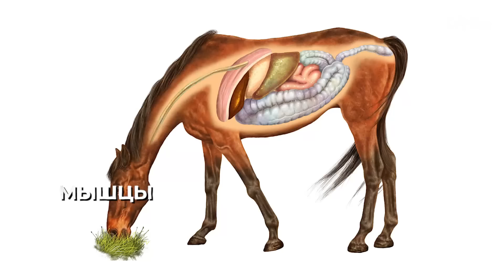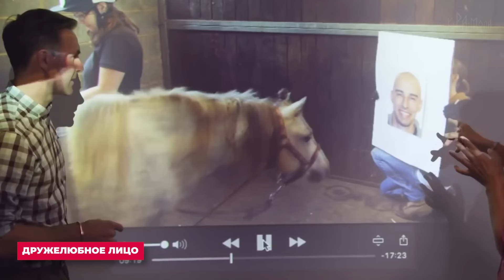ЛОШАДИ - ЧТО МЫ О НИХ НЕ ЗНАЕМ? Удивительные факты о самых лучших друзьях человечества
Лошадей называют самыми благородными существами, и легко понять почему. Они были лучшими друзьями человека всю историю человечества, начиная с момента, когда одному прямоходящему пришло в голову приручить это благородное животное. Они сопровождали человека везде, будь то прогулка или поле битвы.
Значение коневодства невозможно преувеличить. Одним из первых животных одомашненных человеком была – лошадь. Её роль в истории развития цивилизаций сложно переоценить. К примеру, растениеводство приобрело значительный размах только после привлечения к земледельческим работам лошади, т.е. применение лошади значительно облегчило, ускорило и рационализировало труд земледельца. Только на лошади человек мог преодолеть тысячи километров в поисках лучших краев для жизни. Во всех войнах  до начала 20 столетия,  силой, решающей исход сражений, была конница, против которой не могли устоять ни пехота, ни экзотические боевые слоны, ни какие либо другие рода войск.
В этом выпуске мы расскажем о лошадях все, что вы не знали.